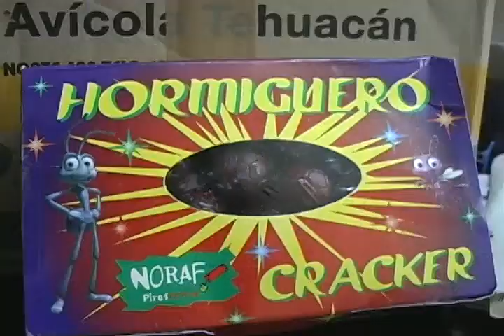Inicia la venta de pirotecnia explosiva en la capital del estado